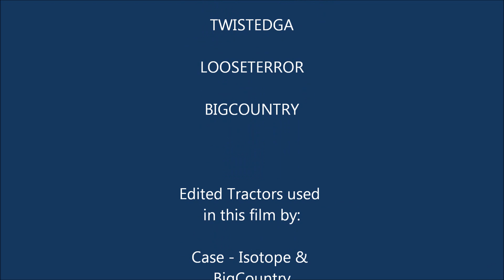LMS Seed Mods Features and Animations - FS13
This video shows some features and operation of some of the mod vehicles and equipment that will be available as part of the Seed Mod pack. These mods are for Farming Simulator 2013.